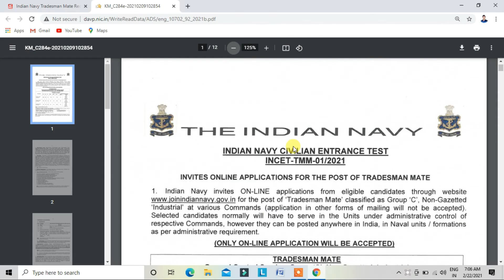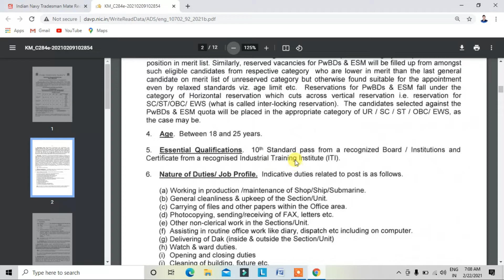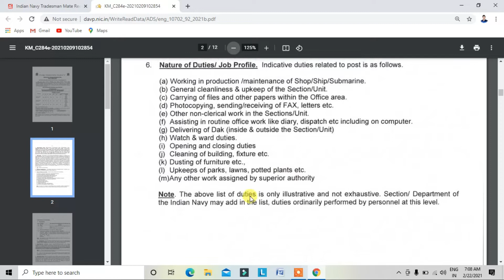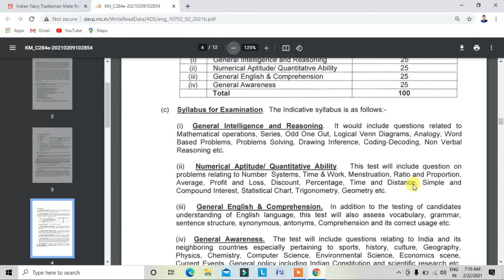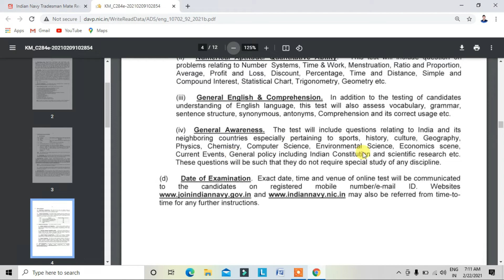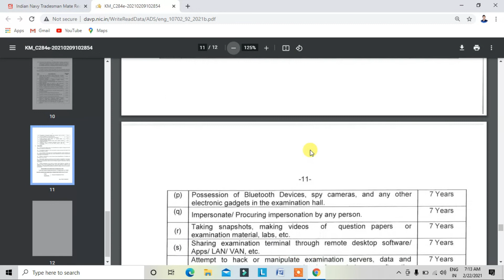Indian Navy Tradesman Mate Recruitment 2021,1159 Posts online Apply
support